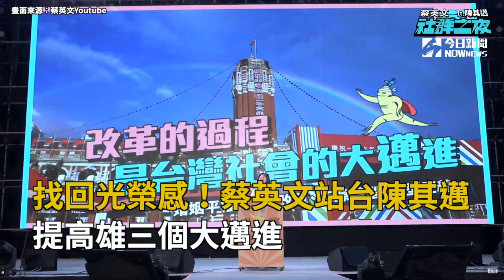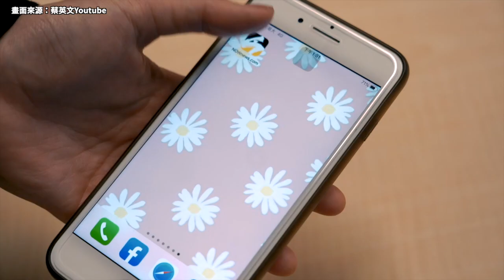找回光榮感！蔡英文站台陳其邁 提高雄三個大邁進